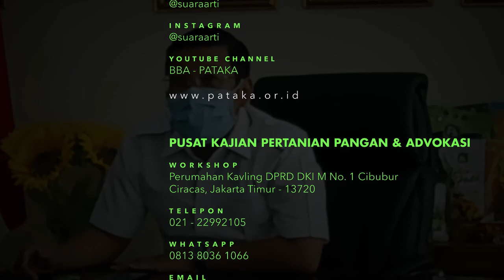Anton Supit: Mari Kita Cari AFFIRMATIVE ACTION Bagi Peternak Mandiri, Tentu Datanya Harus Lengkap!!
Anton J. Supit (Ketua Gabungan Pengusaha Perunggasan Indonesia) berbicara dalam Webinar PATAKA 08

"Efektifitas Kebijakan Pengendalian Supply-Demand Livebird: Siapa Patuh?"

Kamis, 24 Septermber 2020